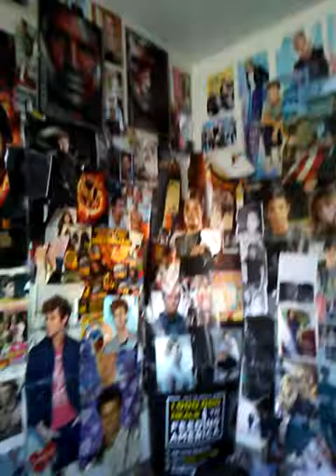Q AND A QUESTIONS AND TRUE FRIEND VS. FAKE FRIEND ADVISE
Send fan mail here :
722 N. Huron Apt 501
43604
Toledo,Ohio
PS. my manger won't let me post my address so mail goes to him